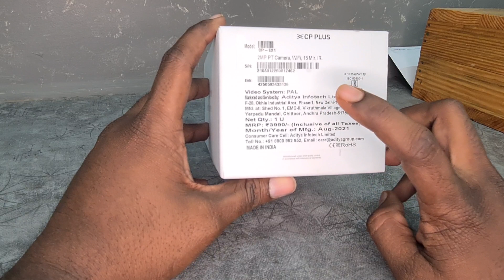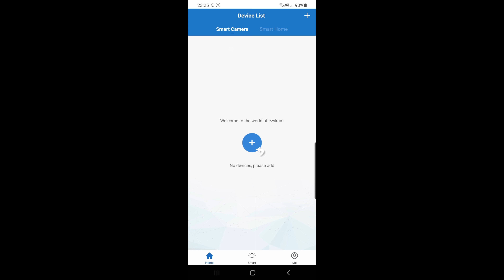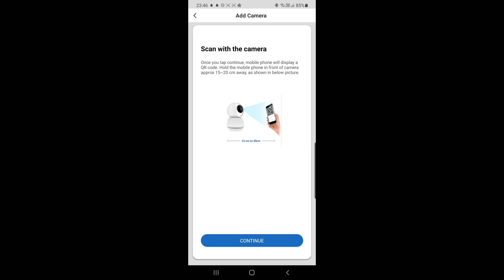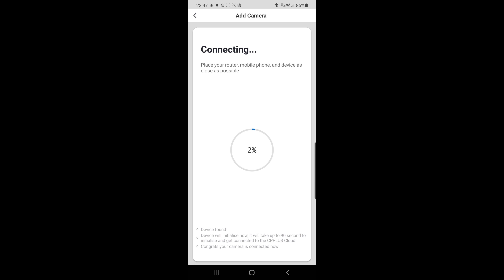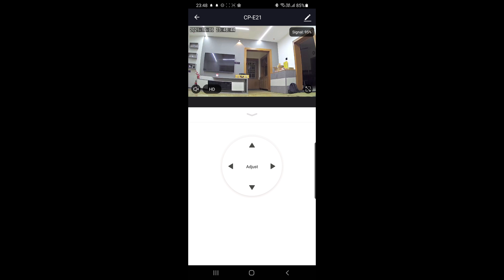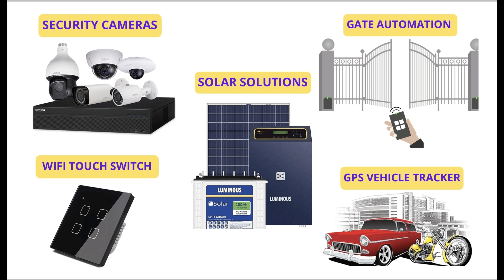CP PLUS WiFi Camera 360 Rotation | Sheyon Corp Tiruppur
CP plus 2MP PT Camera.